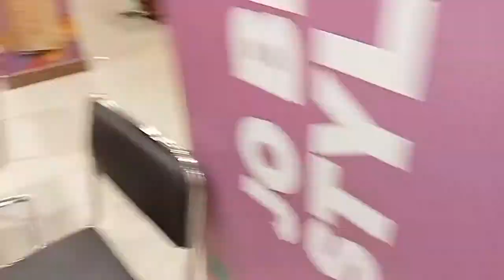হঠাৎ করে প্ল্যান হলো আমরা শপিংমলে যাব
"বন্ধুরা এই ভিডিওটা যদি তোমাদের ভালো লেগে থাকে তো ভিডিওটিকে একটি লাইক ,👍এবং ভিডিওটি শেয়ার করতে ভুলনা👏 এবং অবশ্যই ভিডিওটা শেয়ার করে দাও তোমাদের বন্ধুদের সাথে এবং আদার্স তোমাদের ফ্যামিলি মেম্বারের সঙ্গে এবং সাবস্ক্রাইব করে আমাদের পাশে থেকো থ্যাঙ্কস ফর ওয়াচিং"🙏🙏🙂☺️। সো এইভাবে আমাদের পাশে থেকো।

so finally it is the end of this video and tata bye bye take care of yourself stay tuned for this YouTube channels always and may God bless you all stay positive stay curious and always be happy 🙂🙂☺️☺️ forever.